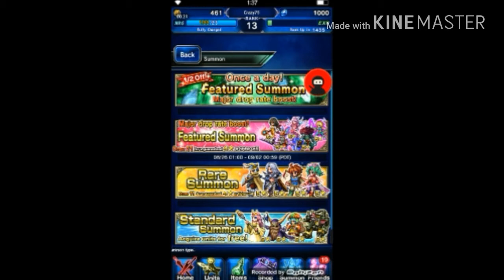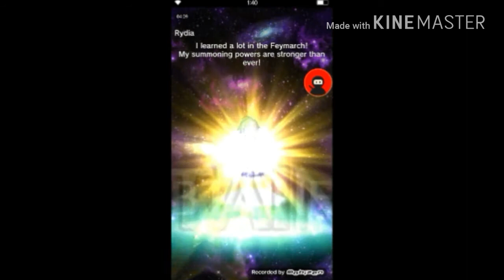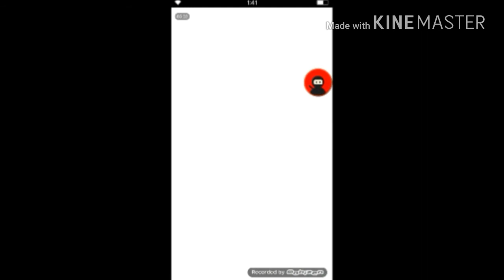Final Fantasy Brave Exvius part 5 - WTF THIS IS CRAZY !!!!!!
My Skype Crazyninja75

YOU GUYS ARE BLOODY LEGENDS !